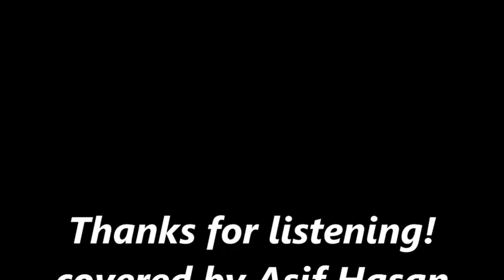Pilot - Magic (vocals covered by Asif Hasan Tomu)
Magic (1974) (from the "Album Of The Same Name") (originally performed by Pilot) (discovered and produced by Alan Parsons) covered by Asif Hasan Tomu ft. Faizan (on back vocals, "la la la la...")

Song facts:
"Magic" is a popular 1974 song by Scottish pop rock band Pilot, and was the first hit single for the group. It was written by band members Billy Lyall and David Paton for their debut album, From the Album of the Same Name.
It charted most successfully in Canada, where it topped the RPM national singles chart on 19 July 1975, and received a gold certification. It climbed as far as number 11 on the UK Singles Chart and reached number five during the summer of 1975 in the US on the Billboard Hot 100.
According to David Paton, he was in a place in Edinburgh, Blackford Hill and he purchased a house there. The hills and the sunrise at 6 AM inspired him to write the song.